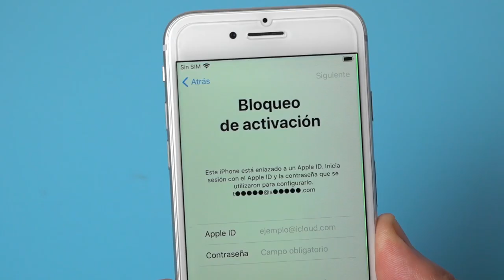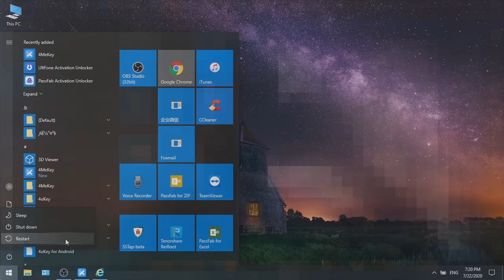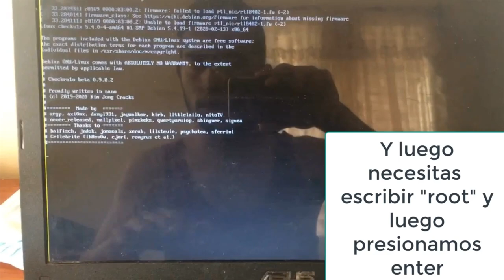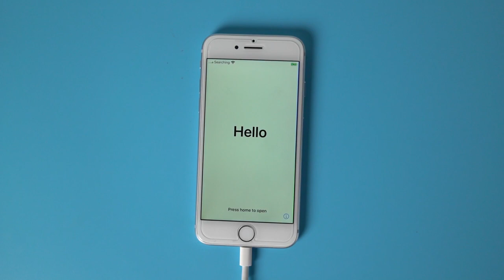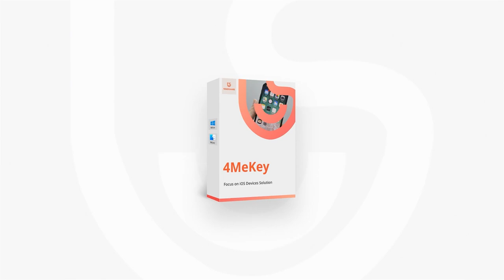[Tutorial] Tenorshare 4MeKey: Cómo desbloquear iCloud fácilmente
¿Tu iPhone está bloqueado con iCloud y quieres quitar bloqueo de activación? Conocer más Y este video te enseña cómo desbloquearlo con Tenorshare 4MeKey paso a paso.

Marcas de tiempo:
0:20 Abre Tenorshare 4MeKey en tu computadora y clic "Empezar".
0:25 Conecta tu dispositivo a la computadora.
0:30 Clic "Tutorial de Jailbreak" , descarga e instala herramienta de Jailbreak.
0:55 Sigue los pasos para grabar el archivo checkn1x ISO en disco USB.
1:35 Reinica tu computadora y sigue los pasos para Jailbreak el dispositivo.
3:20 Reinica 4MeKey y reconecta tu dispositivo.
3:25 Clic "Quitar", listo, el bloqueo de activación se quitará.

⚠Aviso importante:
1. Este video es sólo con fines educativos para mostrar a los usuarios cómo recuperar el acceso limitado a su propio dispositivo cuando olvidan sus contraseñas.
2. 4MeKey sólo está diseñado para ayudar a los usuarios individuales que olvidaron su ID de Apple o la contraseña de su ID de Apple, el uso comercial no está permitido.
3. Esta herramienta no puede obtener acceso a credenciales, comprometer datos personales o causar daños graves a terceros. No trate de violar las directrices de la comunidad de YouTube.
4. Esta herramienta hará jailbreak a tu dispositivo iOS antes de eliminar el bloqueo de activación de iCloud o desactivar Buscar mi iP.
5. Una vez logrado, no podrá utilizar el teléfono para la función de llamada telefónica, celular e iCloud con su ID de Apple. Sin embargo, puede iniciar una nueva ID de Apple a través de App Store en Configuración e instalar Apps en App Store.
6. Esta herramienta actualmente solo es compatible con dispositivos iOS con A7 a A11 Bionic que ejecutan iOS 12 a iOS 14.
7. Reiniciar, actualizar y restaurar el dispositivo a los ajustes de fábrica después de la eliminación hará que el dispositivo vuelva a la pantalla de bloqueo de activación.